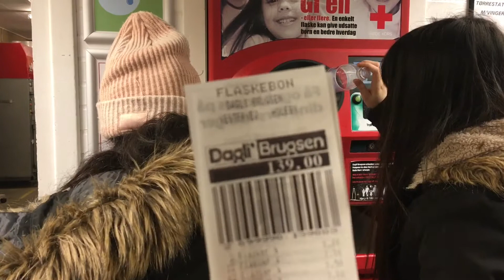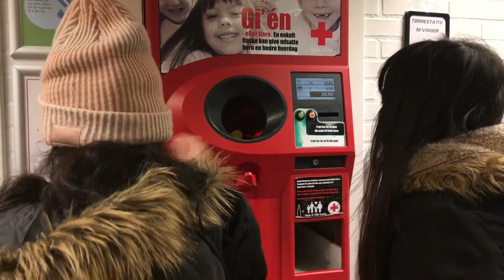Nag sinigang kami || buwad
Our weekend in Lolland with friends, nagluto kami ng pork sinigang at daing na danggit. Sana po mag enjoy kayo.